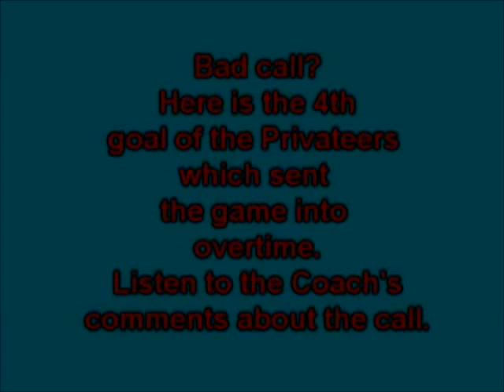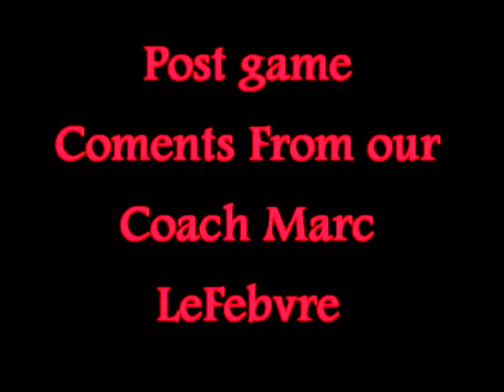Dayton Demonz Hockey 12 22 12 12th HOME GAME Demonz Highlights WMV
Demonz Lose in Overtime Home Streak ends at 11Games

By Robert Kirchner

(Dayton, Ohio) Last night's game proved why the Dayton Demonz hold first place in the Federal Hockey League. The Demonz were able to score 6 goals on the stingy Privateers, along with the ability to match-up with them physically, to pull out the 6-3 victory. However, all good things they say must come to an end, as the boys from Up-State New York gained an overtime victory on Demonz ice with a 5-4 win. The Privateers scored 3 unanswered goals, including the overtime winner, and snapped Dayton's 11 game unbeaten streak at Hara Arena.

The quiet home crowd was the indicator of the Demonz play in the first period. Dayton was unable to sustain any type of offensive zone time throughout the period. This may have been for a couple of reasons. First, The Privateers would take an early 1-0 lead, just 39 seconds into the period, working the puck low in the Dayton zone; an open Shane Ferguson put the puck into the Dayton net from door-step. At this point the Privateers went into a shutdown mode. The Privateers frustrated any Demons attack with a 1-2-2 fore-check, the Demonz were unable to create any quality breakouts, and limited offensive zone time. Privateer goalie Matt Anthony made sure it was one and done, leaving no rebounds, further deterring the potent Demonz offense.

Power Play goals, wide open play, lead changes, most importantly great goaltending by both Jeff Rose of Dayton and Matt Anthony of 1000 Islands were highlights of the period. Jason Hill's man-advantage goal evened the score at 1-1. The Privateers responded with another power-play goal, when Peter Larsen's blast was tipped in by Taylor Larsen for a 2-1 lead.

Dayton rounded out the scoring in the period. Jesse Felton would tie the game at 2-2 on the power-play. Jason Hill would freeze the goalie, by holding on to the puck for an extra tick, and his slap shot would be tipped by Felton.

Dayton took their first lead of the night 3-2, this time on an even-strength goal. Brayden Metz made a beautiful pass to Ryan Ramage's, who blasted it past the Privateer goaltender.

The third period saw the Demonz take a two goal lead, but two late goals by the Privateers would send the game to overtime with the game tied at 4-4 at the end of the regulation. Peter Cintala's slap shot inside the Privateer blue line increased the Demonz lead 4-2. Midway through the 3rd period, Ahmed Mahfouz was awarded a penalty shot (the first in Dayton this year), however he was unable to capitalize, as he shot the puck wide of the net. This may have been the momentum changer as the Privateers seemed to get a second wind, never looked back scoring the next 3 goals to win the game in overtime.

The Privateers would make things interesting, as Brent Tamane scored a late to make it 4-3. The Privateers pulled their goalie (for the extra-attacker) with over a minute left in the game, Justin MacDonald goal, seconds later, in a scrum in the crease, sent the game into overtime, with a score of 4-4.

The Privateers scored the winner, 2 minutes into the extra frame, on Adam McAllister's game winner.